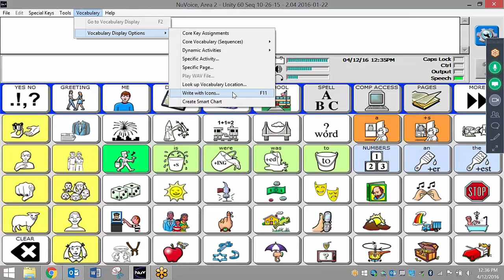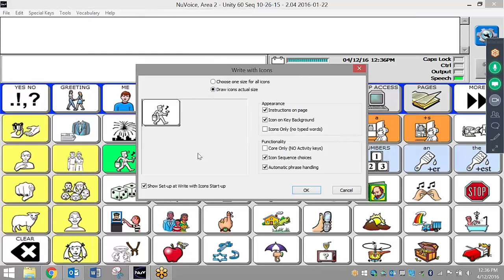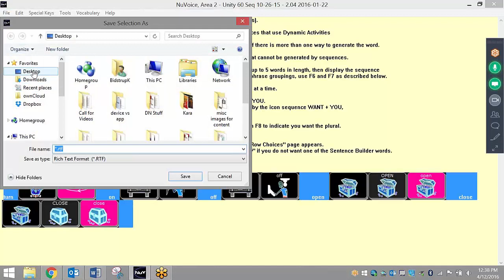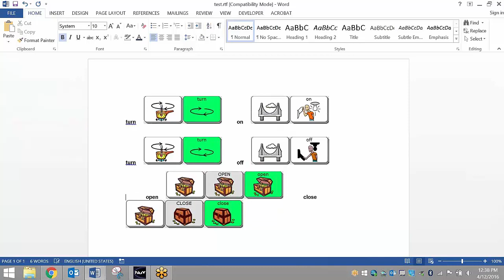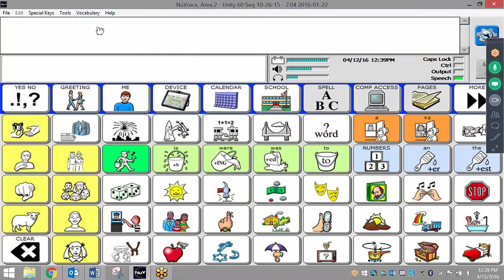Using Write with Icons in PASS Demo Software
Learn to make visual supports for Unity or LAMP Words for Life for at home or in the classroom for free.

To replace a user area with a different vocabulary